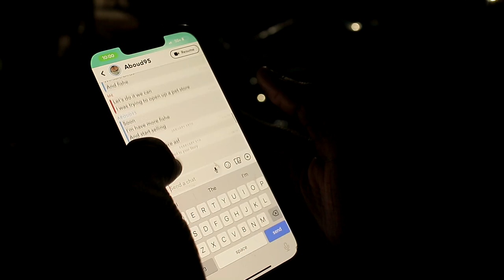MOPARS TAKEOVER A BMW MEET AND THEY DIDN’T WANT US THERE !! (BMW INVASION 2024)